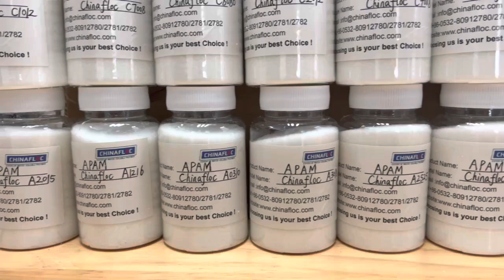cationic polyacrylamide,cationic flocculant,polyacrylamide suppliers,polyacrylamide anionic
Leader of polyacrylamide manufacturer,Top ten in Chinafloc

products:
cationic polyacrylamide
anionic polyacrylamide
nonionic polyacrylamide
amphoteric polyacrylamide

applications
water treatment
oil and gas
mineral processing
paper making
construction bored pile

Choosing Chinafloc is your best Choice

polyacrylamide past expiration date
what is a flocculant in water treatment
use of polyacrylamide in water treatment
what is the difference between coagulant and flocculant
polyacrylamide hair
notes on polyacrylamide
does flocculant expire
how to get flocculant out of pool
polyacrylamide on top of head
flocculant in mineral processing
flocculant vs turbid
is flocculant safe
polyacrylamide gel 4-12
polyacrylamide erosion control
polyacrylamide over the range sds
flocculant for above ground pools
polyacrylamide thermo
flocculent medical
polyacrylamide hydrogel
flocculant mid atlantic
application of polyacrylamide gel electrophoresis
flocculant underneath the sink
flocculant across water
flocculant hth
polyacrylamide comes from
flocculant worth the money
flocculant retail
ultra clear flocculant
polyacrylamide in water
bilgewater flocculant 25 ltr
flocculant review article
flocculant did not work
koi pond flocculant
difference agarose and polyacrylamide
911metallurgist flocculant
polyacrylamide equine
composition of polyacrylamide gel
polyacrylamide alongside synonym
flocculation x ray
polyacrylamide 99
flocculant aid
mining flocculant
flocculent growth in broth culture
chitosan as flocculant
use of flocculant in water treatment
green to blue flocculant
flocculant injection system
polyacrylamide as coagulant
extremely tough alginate/polyacrylamide hydrogels
polyelectrolyte vs polyacrylamide
polyacrylamide under armour
flocculant on bottom of pool
acrylamide and polyacrylamide
why do we use polyacrylamide gel
polymer flocculant
polyacrylamide powder
flocculant là gì
flocculant behind a pool
polyacrylamide nanocomposite hydrogel
organic polymer flocculant
flocculant above ground pool
pool flocculant on filter
flocculation of yeast
kaolin suspension flocculant
flocculent microbiology definition
flocculant along am i
polyacrylamide liquid manufacturers in india
polyacrylate crosspolymer-6
flocculant vacuum
polyacrylamide until dawn
flocculant but no salt
will rain mess up flocculant
polyacrylamide besides acetone
zeolite flocculant
polyacrylamide off gases
information on polyacrylamide gel electrophoresis
different types of polyacrylamide gel electrophoresis
flocculant and coagulant
why polyacrylamide is used for protein separation
flocculant engineering
polyacrylamide below freezing
polyacrylamide for sale
flocculant instructions
polyacrylamide resin
flocculant clay
6 native polyacrylamide gel recipe
15 polyacrylamide tbe-urea gel
polyacrylamide sds page
sentence flocculent
polyacrylamide except for
how long does flocculant last
how polyacrylamide gel is prepared
polyacrylamide bisacrylamide
recipe for polyacrylamide gel
polyacrylamide in paper making
polyacrylamide basf
nonionic polyacrylamide
anionic polyacrylamide uses
flocculant ar 8405
how to use liquid flocculant in pool
after polyacrylamide gel electrophoresis
how to use flocculant with a cartridge filter
does flocculant work on algae
polyacrylamide kemira
how to clean up flocculant
hydrogel with polyacrylamide
types of flocculant
polyacrylamide besides polyurethane
polyacrylamide 92
polyacrylamide unto the lord
flocculant chemical name
polyacrylamide near water treatment
polyacrylamide for water treatment
10 polyacrylamide gel recipe
6 polyacrylamide tbe gel
polyacrylamide hs code
dissolve polyacrylamide gel
polyacrylamide for skin
flocculant dosing system
algaecide and flocculant
global polyacrylamide market
oil flocculant
polyacrylamide gel extraction kit
flocculant erosion control
flocculant amid the flood
flocculation jar test equipment
polyacrylamide than gel electrophoresis
polyacrylamide refractive index
polyacrylamide edible
flocculent material
polyacrylamide textile
optimum flocculant dosage
alum flocculant
can i use clarifier after flocculant
5 polyacrylamide gel recipe
flocculant used in ceramics